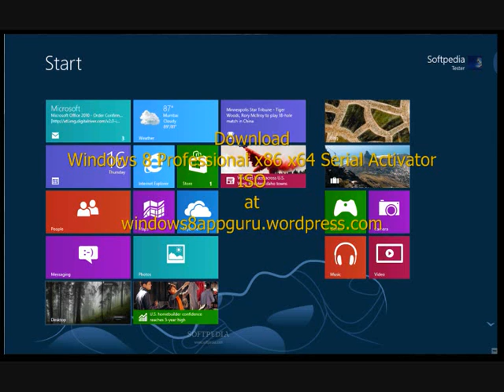Download Windows 8 Pro with Activator